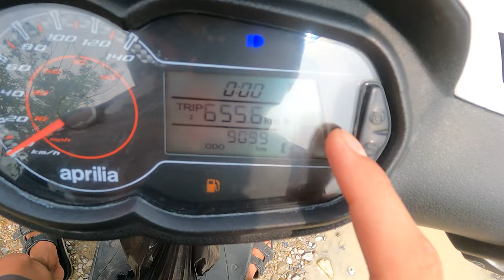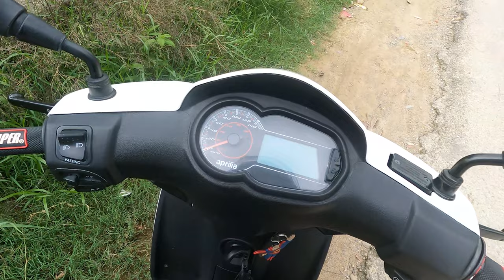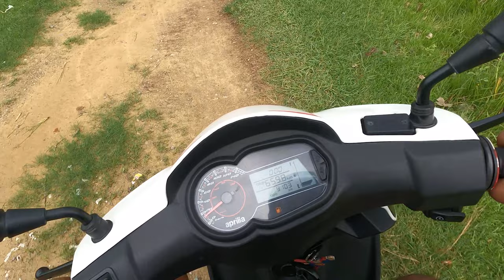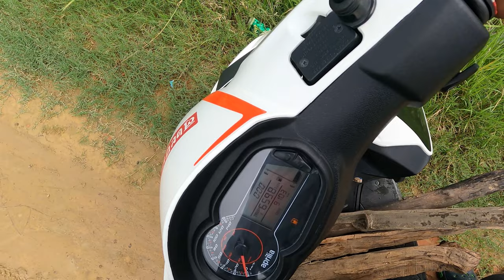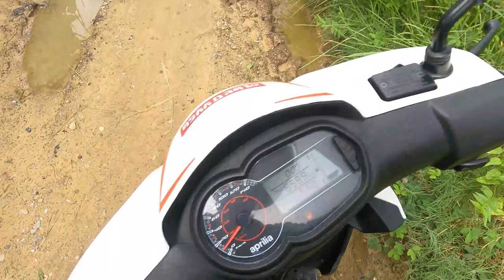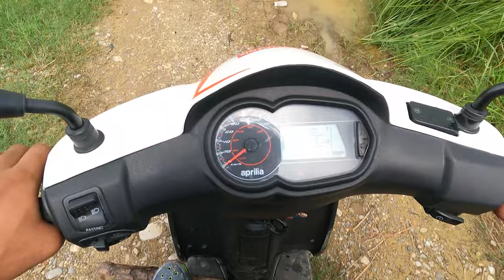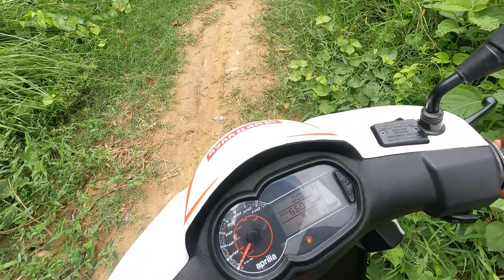Off-roading garda dhannai moriyena 😂